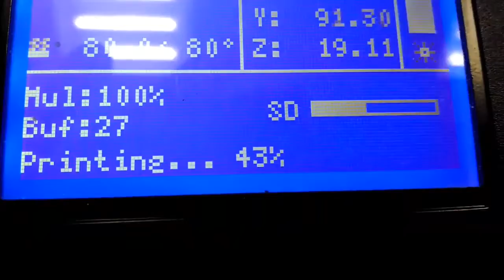3D printer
Работа 3Д-принтера
производство корпуса